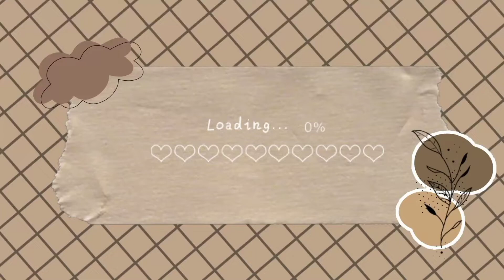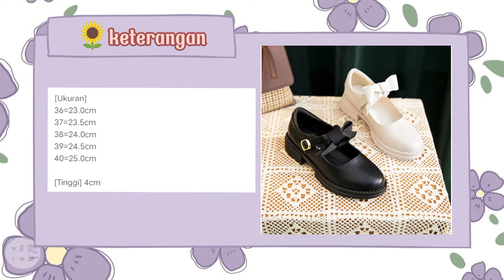REKOMENDASI HEELS DOCMART TERKINI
Heels Docmart Mutiara

Rekomendasi berdasarkan
-rate toko
-followers toko
-rate produk
-jumlah pembeli produk
-penilain produk dari pembeli

Find me :
Utari Deska | @utariiuta